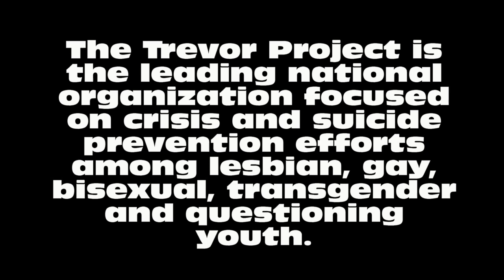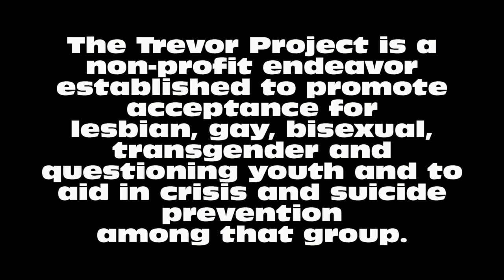TREVOR PROJECT "Out at The Inn" 12-6-10 Part Two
On Monday nights for the past year, The Ram's Head Inn, located in Galloway N.J. has hosted "Out at The Inn", a GLBT friendly environment of music, entertainment and fun.
On December 6, 2010 a gathering of 200+ people lent their support to the Trevor Project .
The Trevor Project is a non-profit endeavor established to promote acceptance for lesbian, gay, bisexual, transgender and questioning youth and to aid in crisis and suicide prevention among that group.
The Trevor Project is the leading national organization focused on crisis and suicide prevention efforts among lesbian, gay, bisexual, transgender and questioning (LGBTQ) youth.Products:The Trevor Project operates the only nationwide, around-the-clock crisis and suicide prevention lifeline for lesbian, gay, bisexual, transgender and questioning youth.